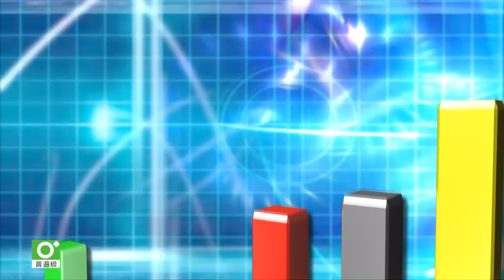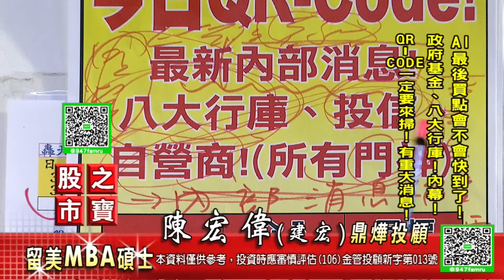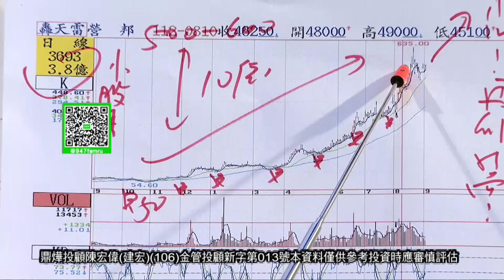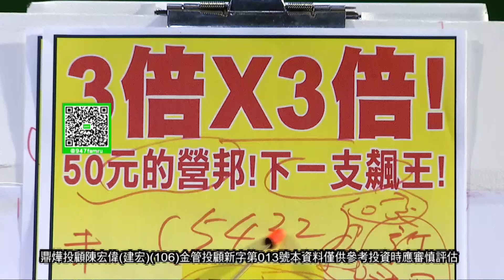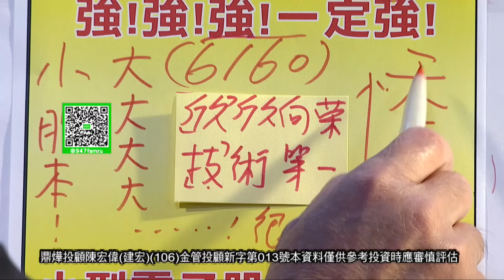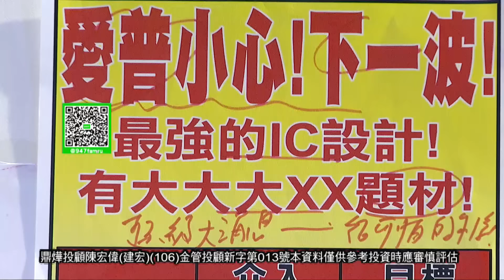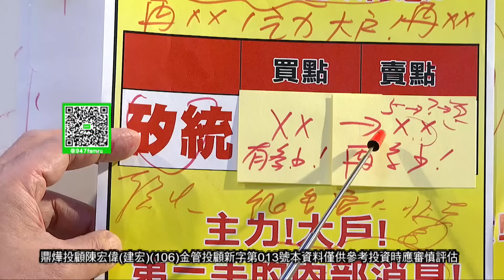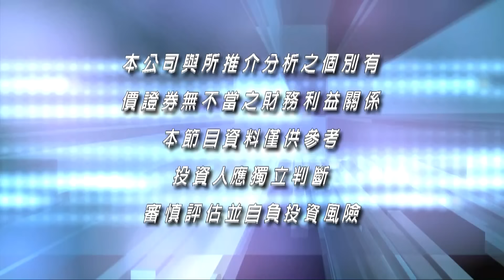20230904股市之寶 陳宏偉(建宏)分析師